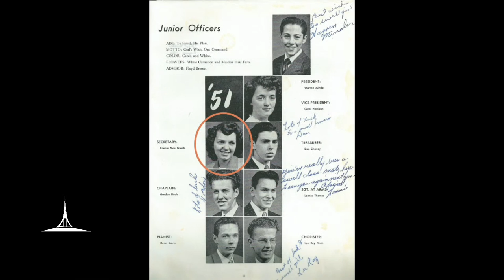Celebration of Life for Bonnie Dolinsky: December 4, 2020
Service starts at 9:30

Celebration of Life for Bonnie Dolinsky